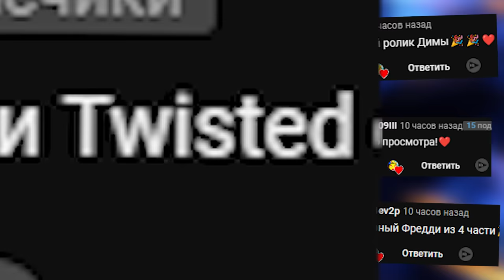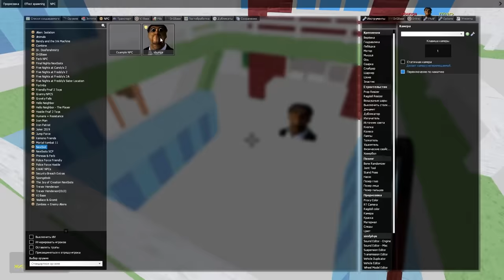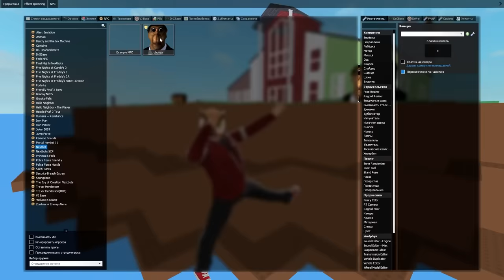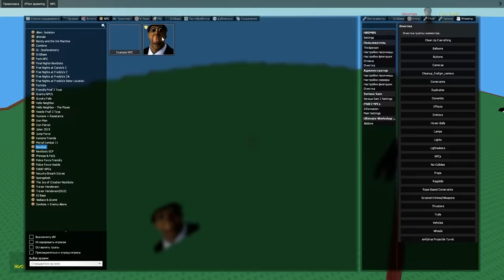ОБУНГА ГОНЯЕТСЯ ЗА НАМИ В ГАРРИС МОД OBUNGA NEXTBOT Garry's Mod